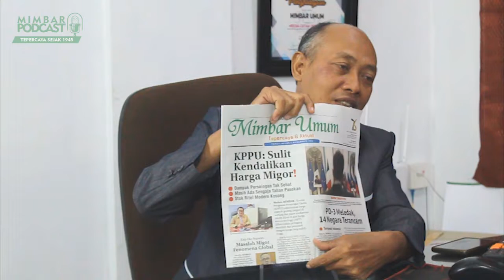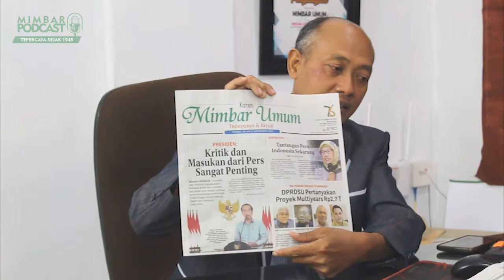FOKUS MIMBAR !!! Update Berita Pekan Kedua Februari 2022 Bersama Pimpinan Koran Mimbar Umum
Koran Mimbar Umum pada sepekan lalu (edisi  7 Februari 2022).
Mengangkat isu yang sedang hangat dibicarakan mengenai proyek 2,7 triliun, migor, kemacetan akibat pedagang, hingga kerangkeng manusia. Simak diskusi berikut diskusi yang dipandu oleh Amel dari Fokus Mimbar edisi kedua yang menghadirkan Pimimpin Perusahaan Mimbar Umum/ Pemimpin Redaksi Mimbar Umum Online, Mas Rin.